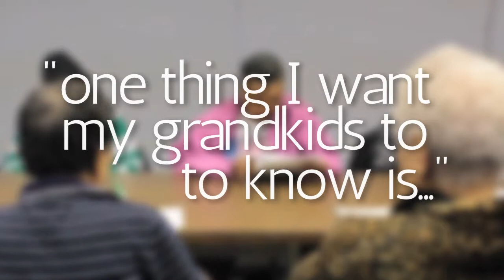One Thing I Want My Grandkids to Know: Luis' Story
Check out more videos from our “One Thing I Want My Grandkids to Know” series to see the smiles we’ve brought to seniors nationwide.

Want to use storytelling to reach out to the special seniors in your life? so we can produce a set of video tutorials and digital tools to show you how!